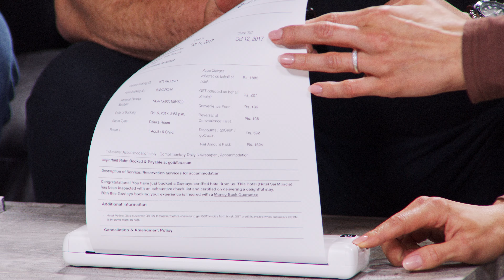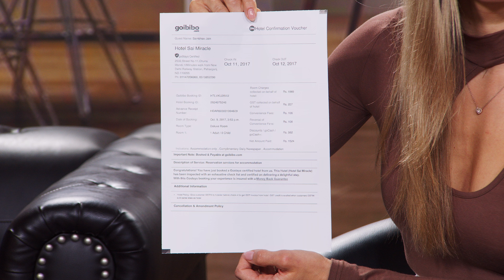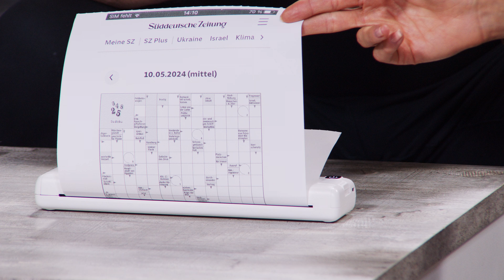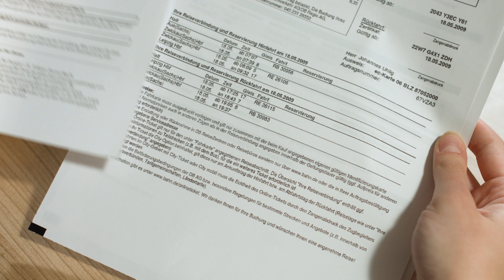Dianas Thermodrucker funktioniert auch, wenn man ihn selten benutzt | @PEARL-TV August 2024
In diesem Video zeigen Ingo Richter und Ralf Janssen alles rund um Thermopapier.

(00:01:00) Callstel Drucker: Mobiler Akku-Thermodrucker, A4, Bluetooth, App, Android & iOS, 200 dpi (Mobiler Drucker)
Ohne Druckerpatronen: drucken Sie Seiten im DIN A4-Format per App aus
* Dank Akku-Betrieb mobil und netzunabhängig
* Kostenlose App für Android und iOS
* Druckauflösung von 200 dpi
* Keine Druckerpatronen notwendig
* Platzsparend verstaubar
* Mobiler Akku-Drucker für Smartphone und Tablet-PC
* Keine Druckerpatronen notwendig
* Geeignet für unterwegs: passt dank kompakter Maße in jedes Gepäck
* Ideal für gelegentliches Drucken: keine Patronen, die nach längerer Zeit eintrocknen
* Für Ausdrucke in Schwarz-Weiß
* Bluetooth 4.0 für kabellose Verbindung
* Kostenlose App für Android und iOS: zum Anpassen und Drucken von Seiten im DIN A4-Format
* Druckauflösung: 200 dpi
* Druckgeschwindigkeit: 7 - 10 mm/Sek.
* Stromversorgung: integrierter LiPo-Akku mit 1.000 mAh für bis zu 50 Seiten, lädt per USB-C (Netzteil bitte dazu bestellen), Ladedauer ca. 1,5 Stunden
* Akku-Thermodrucker inklusive USB-Ladekabel (USB-A auf USB-C) und deutscher Anleitung - Außerdem relevant oder passend zu: Multifunktionsdrucker, tragbarer, Thermo, Papier, Mobile, Koffer, Handy, Home, Mini

(00:08:00) Callstel Thermopapier: Thermodrucker-Papier im DIN A4-Format, 75 g/m², 200 Blatt (Drucker-Zubehör)
Erstellen Sie Ausdrucke im DIN A4-Format mit allen gängigen Thermodruckern
* Geeignet für alle A4-Thermodrucker
* Frei von Weichmachern (BPA-frei)
* 200 Blatt mit 75 g/m²
* 200 Blatt: geeignet für alle A4-Thermodrucker
* Ideal als Zubehör für Akku-Thermodrucker TD-200
* Blatt-Gewicht: 75 g/m²
* BPA-frei: frei von Weichmachern
* Seiten zusammenhängend, mit Perforation zum einfachen Trennen
* Maße: 29,7 x 21 cm, Gewicht: 910 g
* 200 Blatt Thermodrucker-Papier inklusive deutscher Anleitung

(00:09:00) PEARL Handyladegerät: 2-Port-USB-Netzteil für Mobilgeräte, USB-A, 2,4 A / 12 W, weiß (Smartphone Netzteil)
* 12 Watt Ausgangsleistung
* Kompakte Bauform
* USB-Netzteil, ideal als Reiseadapter
* 2 USB-A-Anschlüsse
* Ausgangsleistung: je 5 Volt / 2,4 A, gesamt max. 2,4 A / 12 Watt
* Ausgangsspannung: 5,0 V DC
* Eingangsspannung: 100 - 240 V AC
* Eingangswechselstromfrequenz: 50/60 Hz
* Leistungsaufnahme bei Nulllast: 0,09 W
* Farbe: weiß
* Stromversorgung: 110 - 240 Volt (Euro-Stecker)
* Reise-USB-Netzteil inklusive deutscher Anleitung - Außerdem relevant oder passend zu: Netzteile Steckdose, Stromstecker, Ladestation, Netzgerät, Adapter, Lader, Lade